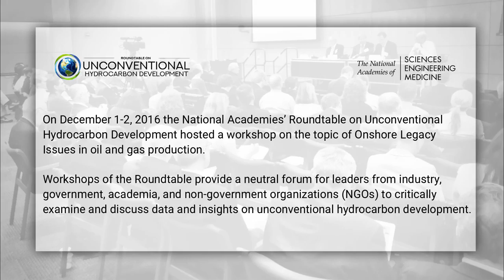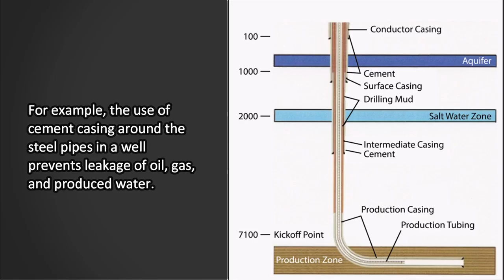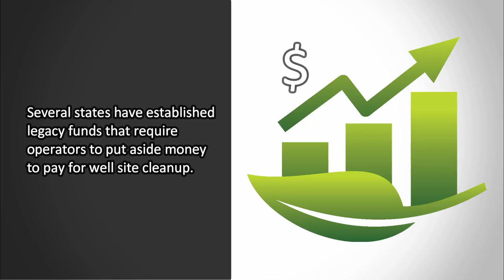Environmental Legacy Management: A collective approach